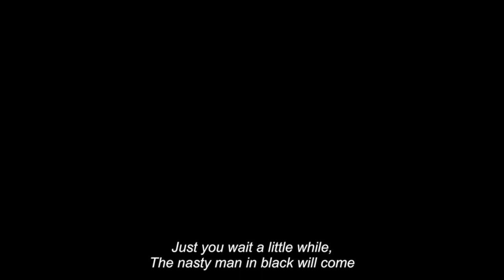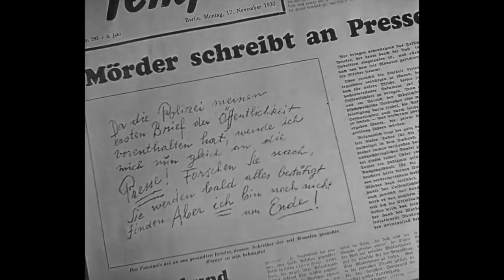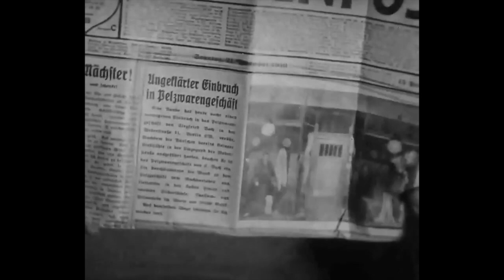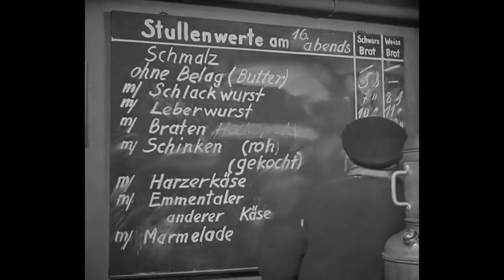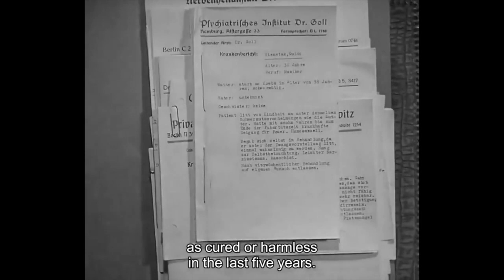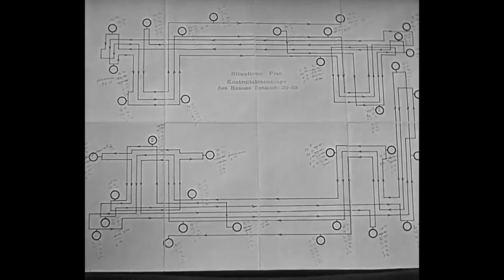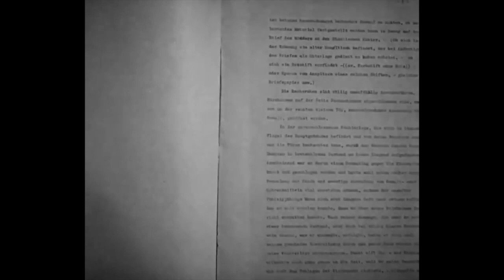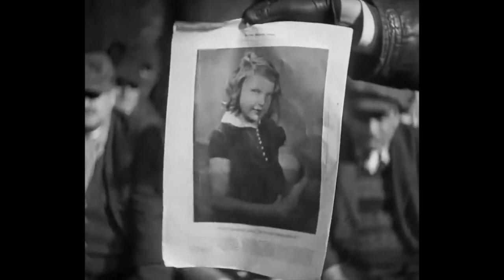M, by Fritz Lang, HD, Full Movie, German with English Subs, (1950), Mystery, Suspense, Peter Lorre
M is a 1931 German mystery suspense thriller film directed by Fritz Lang and starring Peter Lorre in his breakthrough role as Hans Beckert, a serial killer of children. An early example of a procedural drama, the film centers on the manhunt for Lorre's character, conducted by both the police and the criminal underworld.

The film's screenplay was written by Lang and his wife Thea von Harbou and was the director's first sound film. It features many cinematic innovations, including the use of long, fluid tracking shots, and a musical leitmotif in the form of "In the Hall of the Mountain King" whistled by Lorre's character. Now considered a timeless classic, the film was deemed by Lang to be his magnum opus.[4] It is widely considered one of the greatest films of all time, and an indispensable influence on modern crime and thriller fiction.

Directed by: Fritz Lang
Written by: Fritz Lang , Thea von Harbou
Produced by: Seymour Nebenzal
Starring: Peter Lorre, Otto Wernicke, Gustaf Gründgens